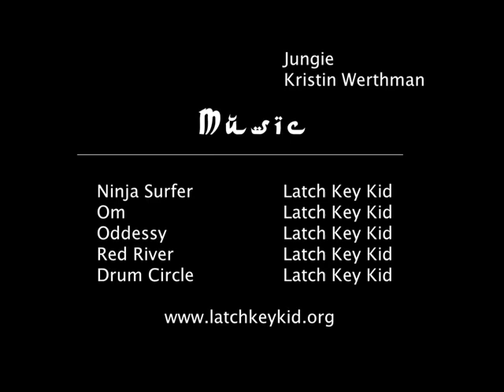Angry Yoga Teacher Hates Students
What happens when a displeasing angry yoga instructor teaches his students his signature pose 'Utopia'?